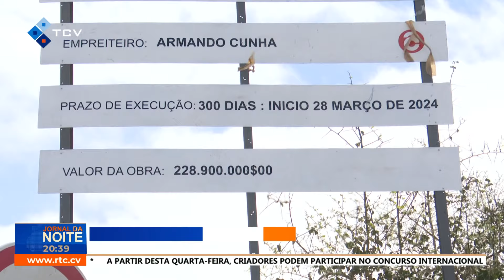Asfaltagem das ruas de Santa Maria e Espargos